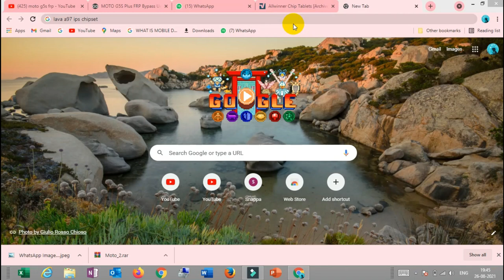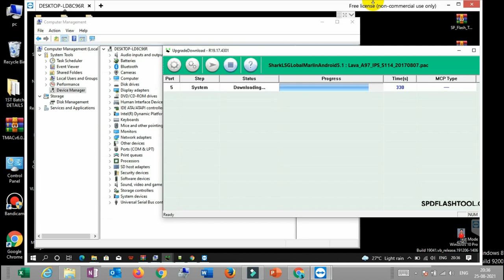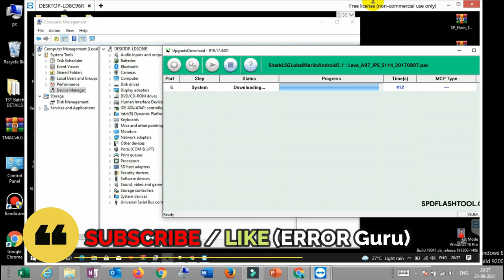LAVA MODEL FLASH WITH SPD TOOL |ERROR Guru (TAMIL)